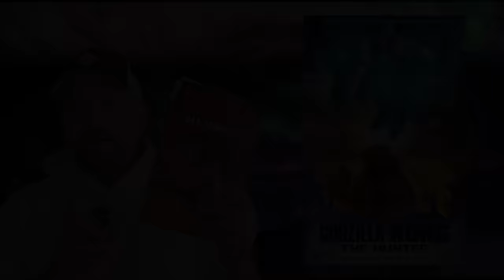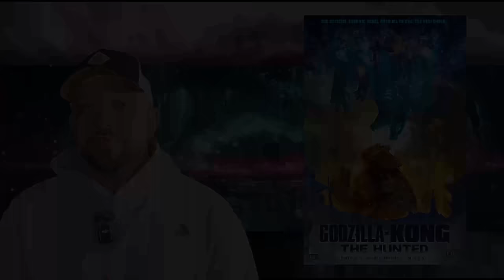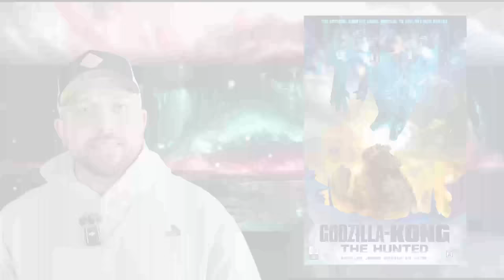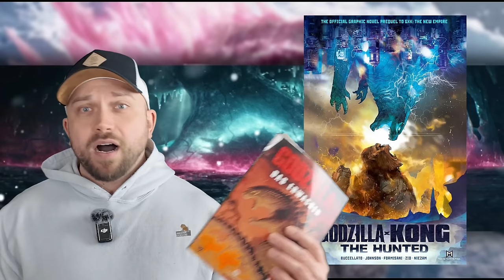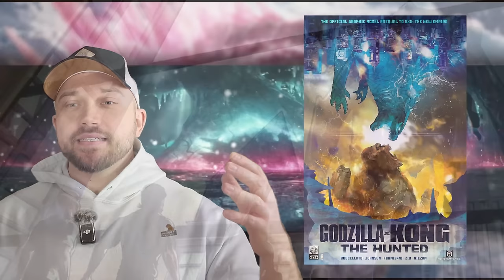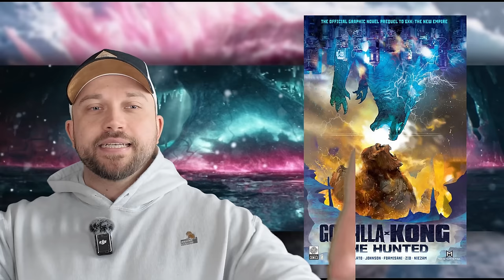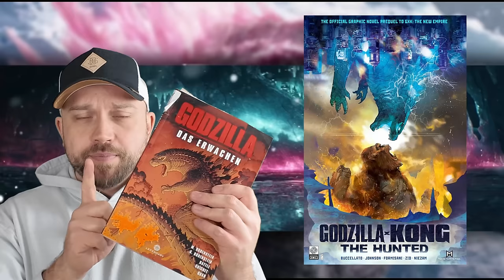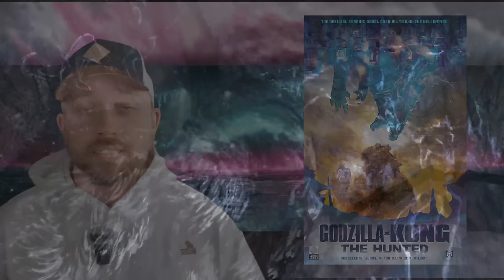Das Monsterverse hat ein großes Problem! | Godzilla x Kong The Hunted Comic Kritik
Hier kannst du den Comic kaufen

Wie gut ist der Comic Godzilla x Kong The Hunted? Muss man die Geschichte kennen um den Film zu verstehen?

►Kapitel:
00:00:00 - Einleitung zum Thema
00:00:53 - Intro
00:01:04 - Das Problem mit dem Monsterverse
00:12:06 - Comic Kritik zu Godzilla x Kong The Hunted
00:22:04 - Fazit zum Comic
00:13:14 -  Outro